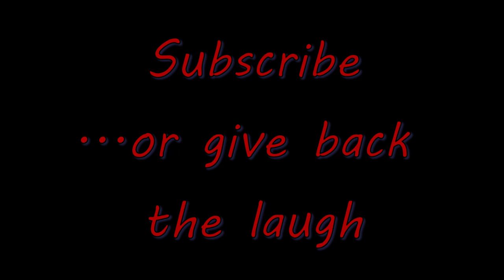Funny Video Clip - Can't find The Light Switch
The recurring dream where I can never find the effing light switch.